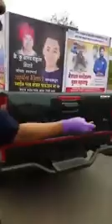Humanity still alive! Salute these people.